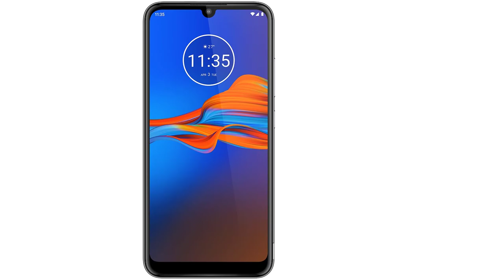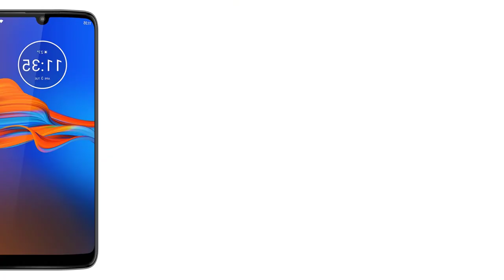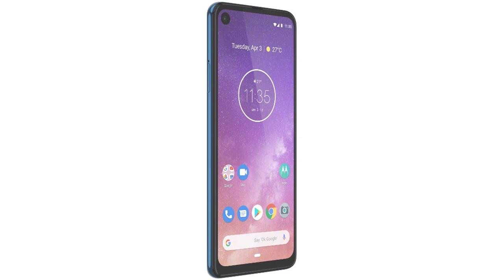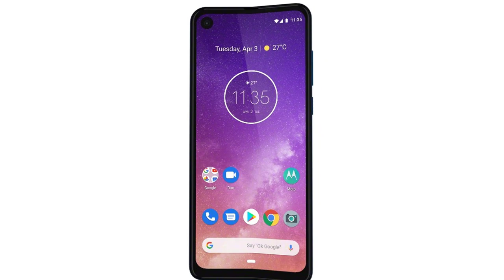5 Celular para 2020 - Alex Tutoriais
Bom gente nesse vídeo trazemos aqui 5 celular da Motorola para você comprar em 2020.
Você que quer Comprar ou trocar seu celular em 2020, mas não sabe qual modelo comprar, aqui vai 5 modelos da Motorola, todos excelentes aparelhos.
Quer Comprar? Compre e ajude o Canal
Lojas Parceiras do Canal.

  Amazon
Moto G8 Play
Moto G8 Plus
Motorola One Vision
Motorola One Action
Motorola E6 Plus